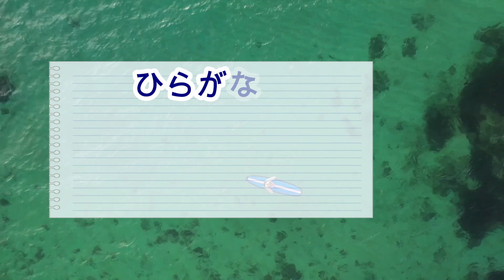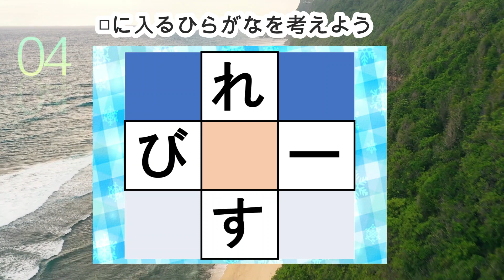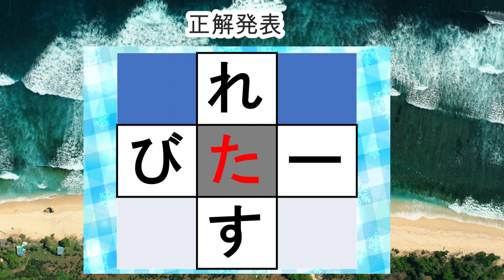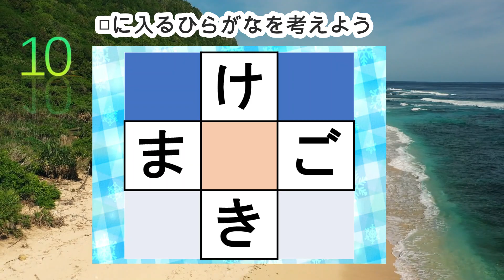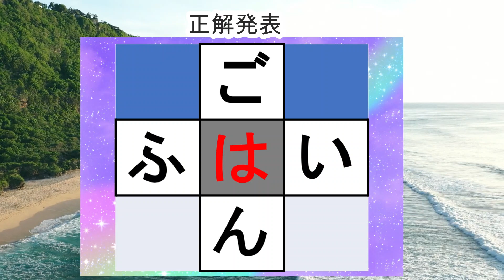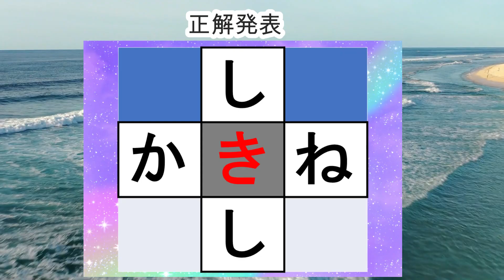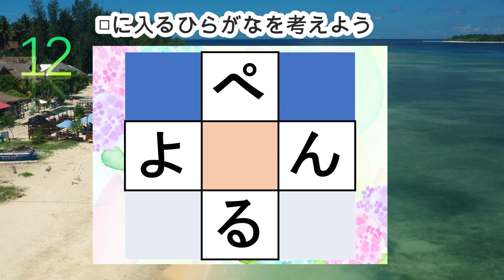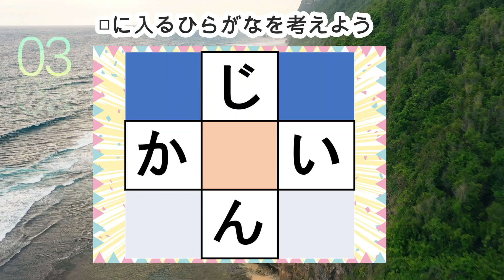【穴埋め脳トレ】楽しい脳活ゲーム！真ん中のマスに入るひらがなを考えるパズルゲーム。もの忘れ対策！脳に刺激を与えるマス埋め脳トレ10問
0:00 説明
0:27 1問目
1:19 2問目
2:12 3問目
3:02 4問目
3:53 5問目
4:42 6問目
5:32 7問目
6:21 8問目
7:10 9問目
8:02 10問目